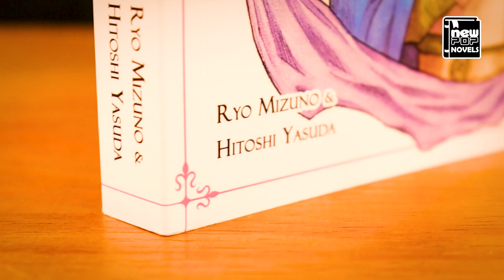Teaser: Crônicas das Guerras de Lodoss: Volume 1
Confira como ficou o livro 1 da nossa edição nacional de Crônicas das Guerras de Lodoss (Lodoss War). Obra publicada pela NewPOP Editora.

Crônicas das Guerras de Lodoss (Lodoss War)
Autor: Ryo Mizuno

Produção e edição: @kennedy.palacio | @gravando.livros

- Compre nossos produtos!